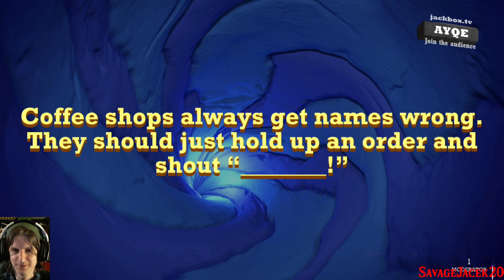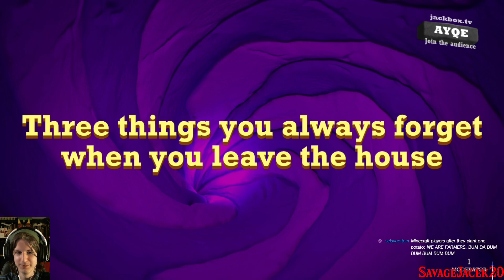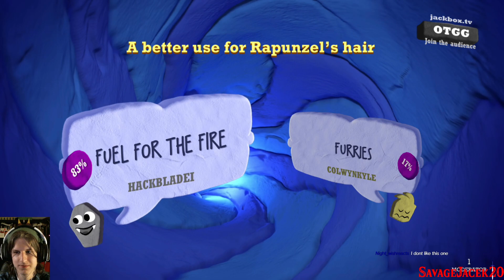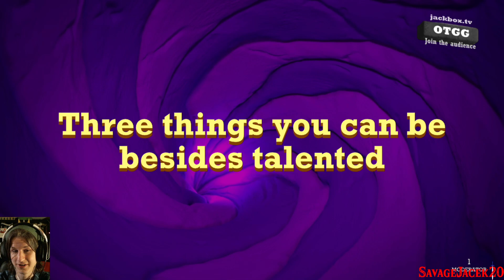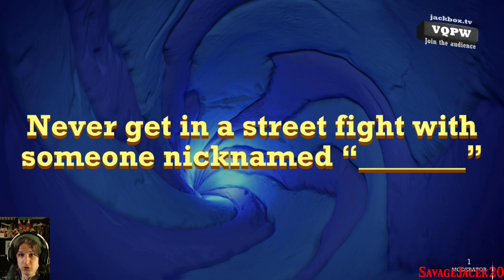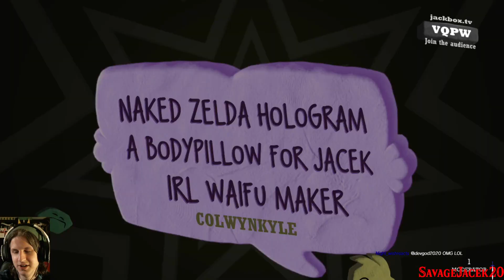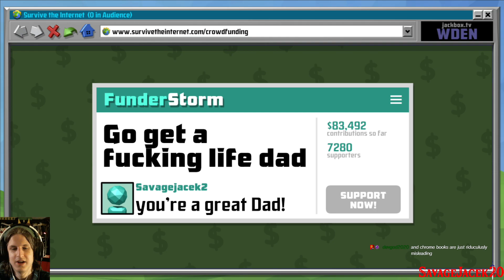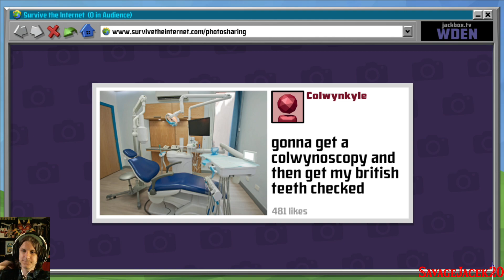Jacekbox at Night! - 4-14-21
My PC specs are as follows:
CPU: Ryzen 9 3900X | 4.1 GHz @ 1.25v
CPU Cooler: Noctua NH-D15 SE-AM4
Motherboard: MSi X570 GAMING EDGE WIFI
RAM: 32 GB G Skill Trident Z Neo | 3600 MHz | 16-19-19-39
GPU: NVIDIA RTX 3080 FE | 1800MHz Core @ .85V | 10GHz GDDR6X
C Drive: HP EX920 1TB
Case: NZXT H500
PSU: EVGA Supernova P2 850
First/Main Monitor: ASUS VS228
Second/Gaming Monitor: ASUS VP228H
Headset: Corsair VOID PRO RGB USB (White)
Webcam: Logitech C615